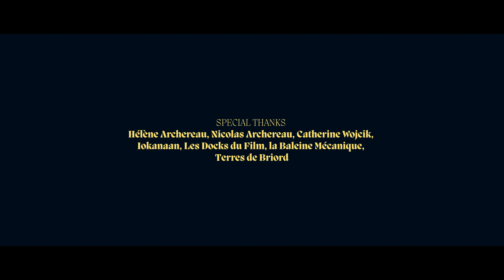Silhouette - L'Éveil [Short Film]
Official trailer from "Les dires de l’âme" album by Silhouette, to be released by Antiq label in mid October 2024

- Written and directed by Mathias Averty
- Co-director and production manager : Corentin Schieb
- DOP : Jean-Michel Poulichot
- Co-writing : Jade Lanzone
- Color Grading : Caïque de Souza
- Design & Make up Artist : Yulia Nikiforova

Starring :
The Boy : Quentin G.A.
The Ghost : Julie Merlet
The Soldier : Maxime Roos
The Singer : Lilas Dupont
The Princess : Jade Lanzone
The King : Daniel Banderly
The Horse : Misterioso AP III

Composition and lead guitar : Achlys
Vocals and lyrics : Yharnam and Ondine
Bass : Grise
Rhythm guitar : Vyartha
Drums : Zhand

Reamping , Mixing and Mastering by Frederic Gervais from Henosis Studio